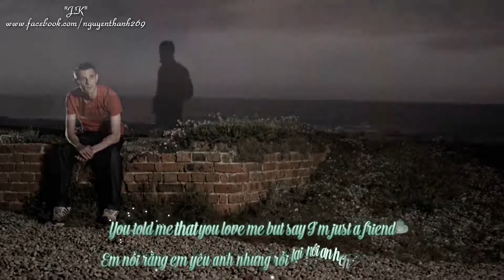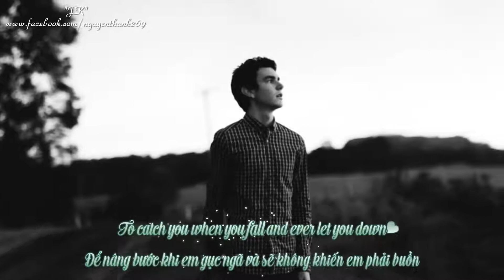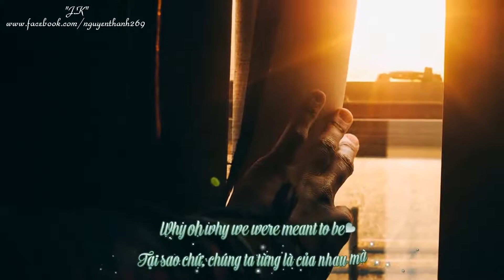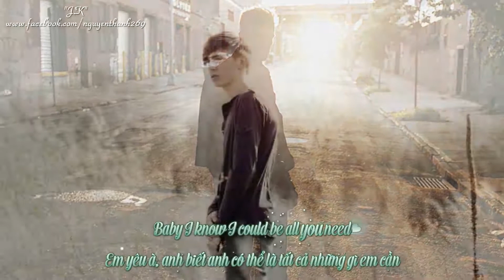Why not Me - Enrique Iglesias - with lyrics (no ads)